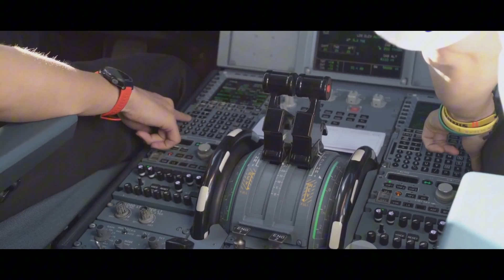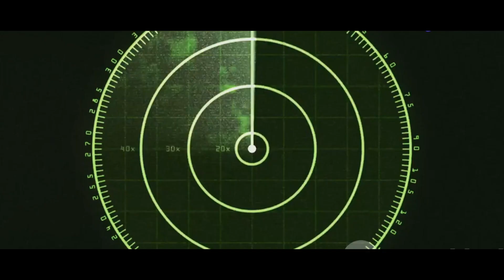Atmanirbhar Bharat 🇮🇳 5 Cutting-Edge Air Force Technologies Made in India ⚡🚀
Get ready to be amazed! 🇮🇳 This video dives into the top 5 indigenous innovations powering the Indian Air Force. From cutting-edge fighter jets to advanced radar systems, we're showcasing the tech that's making India a global aerospace player. ✈️🚀  Discover the stories behind these homegrown marvels and how they're shaping the future of India's defense. 💪 Don't miss this exclusive look into India's high-tech arsenal! 💥